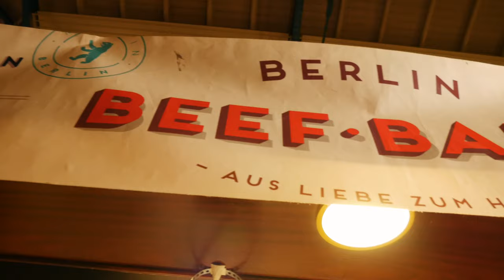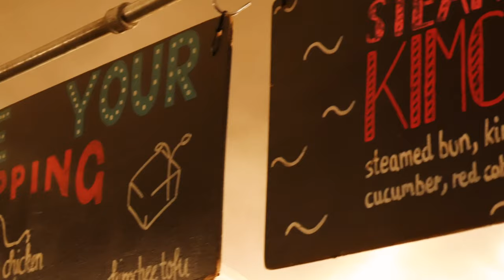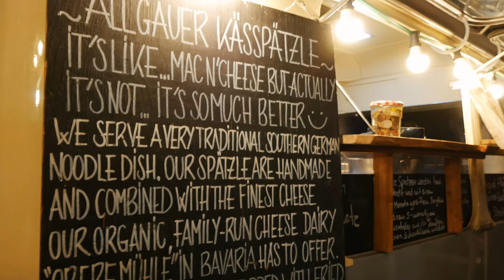What To Do In Berlin: STREET FOOD THURSDAY!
A tasty secret in Berlin you don't want to miss.